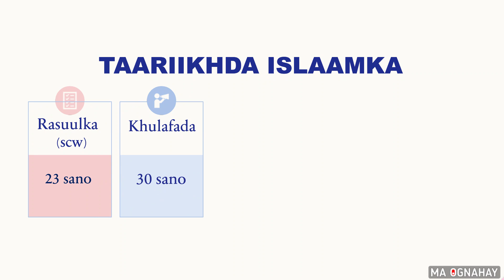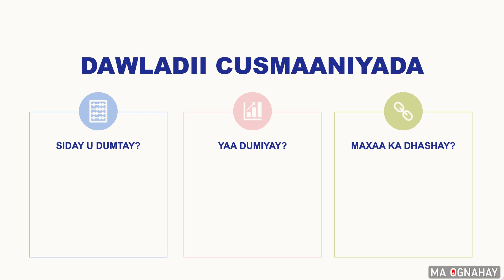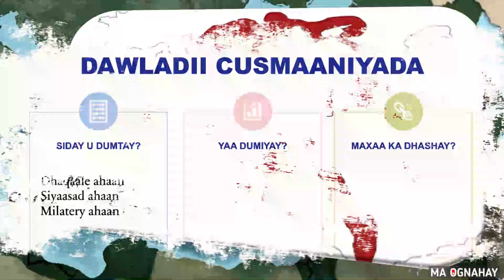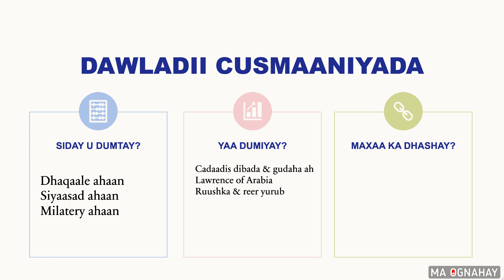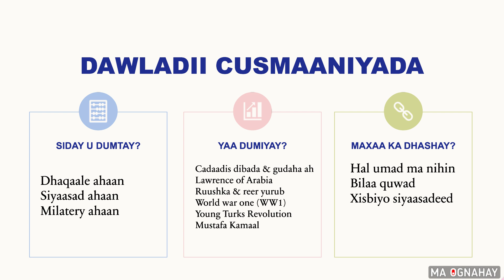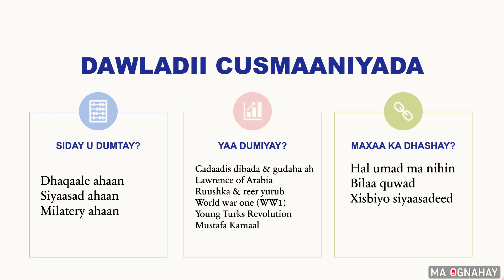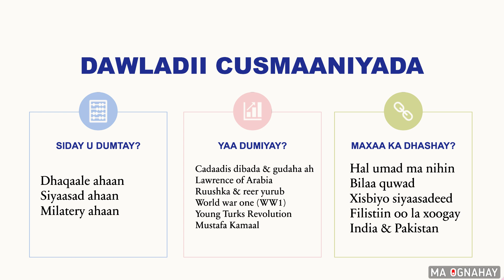99 Sano kadib maanta oo kale Khilaafadii Cusmaaniyada maxaa ka dhashay?